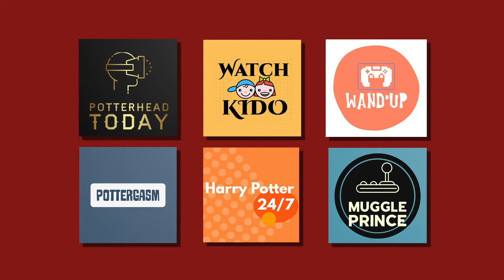Harry Potter: Magic Awakened | Part 47 | New Game | Leaked Beta | Gameplay Walkthrough | 2021